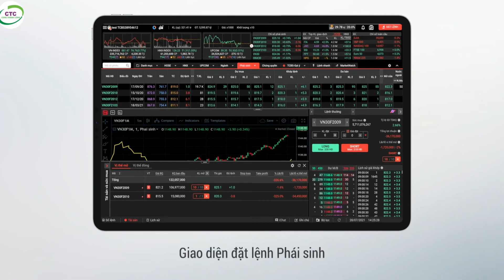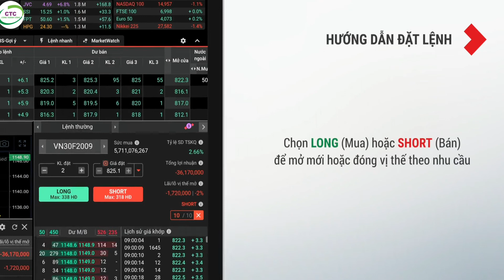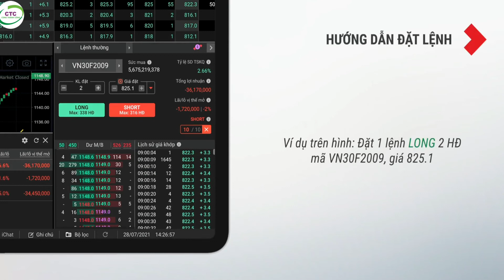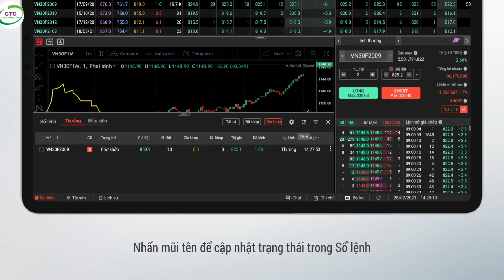Hướng dẫn đặt lệnh phái sinh TCBS [Lệnh thường] | Giao dịch chứng khoán phái sinh tcbs (full HD)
Nhận ưu đãi:
+ Miễn phí GD 200 Triệu, Tặng 100iXu
+ Chọn TK VIP, số tài khoản đẹp theo sở thích
+ Nhận lãi suất 4-5% trên vốn nhàn rỗi (iSave)
+ Phí GD thấp nhất (chỉ 0.1%)
Link tham gia nhóm tư vấn, hỗ trợ KH của TCBS